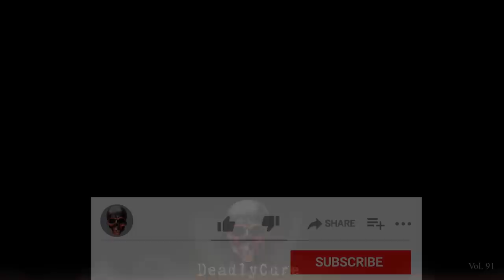TRUE Lets Not Meet Stories: CATFISH [91]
Join me for some true Catfishing stories! Some getting Catfished and some from the perspective of the Catfish!

I did an Audiobook! Check out The Darkest Hours!

- The Lost Tapes: Too Hot for YouTube
- Early Access and more...

Time Stamps
Story 1: [00:00]
Story 2: [06:42]
Story 3: [13:44]
Story 4: [16:04]
Story 5: [20:28]
Story 6: [22:53]
Story 7: [26:27]
Story 8: [29:53]
Story 9: [38:29]
Story 10: [41:14]
Story 11: [43:45]
Story 12: [46:00]
Story 13: [56:45]
Story 14: [59:04]
Story 15: [1:13:14]

Explicit permission has been granted by all true story authors.

Lets Not Meet Stories, Catfish Stories, Encounters with catfishers, Scary Stories in the Rain, Scary Stories for a Rainy Night.